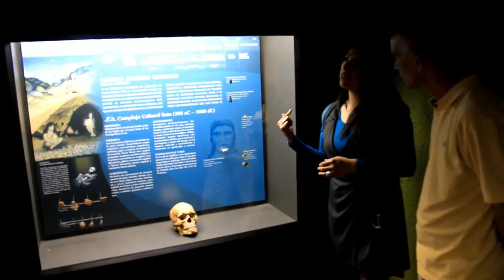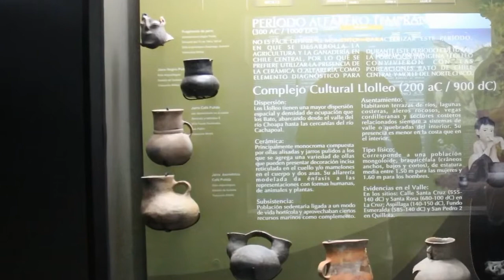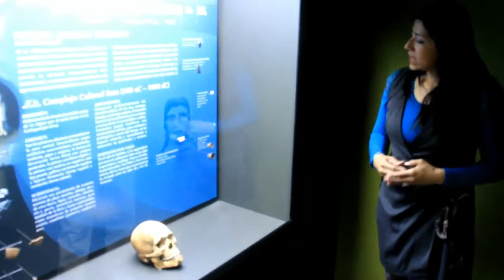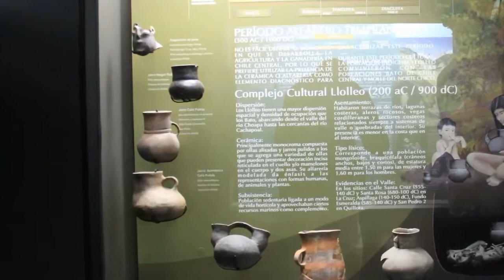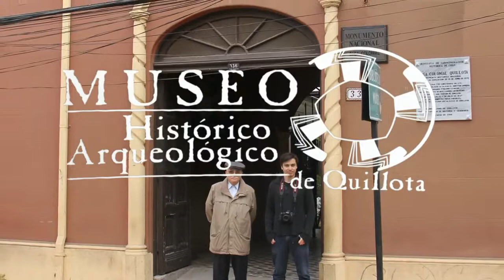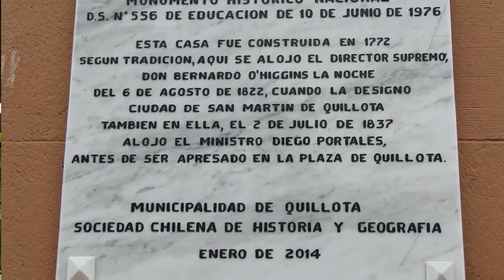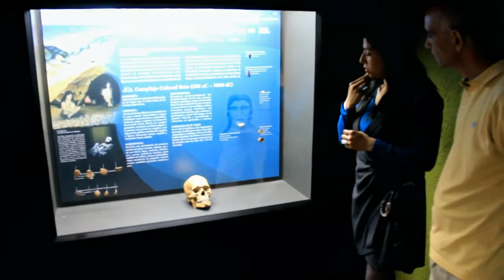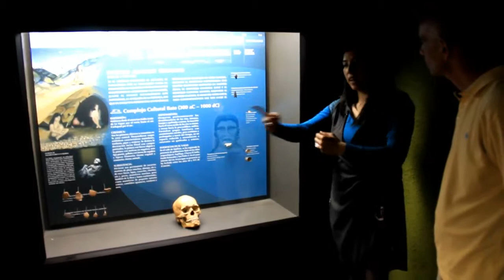MUSEO HISTORICO ARQUEOLOGICO DE QUILLOTA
Se realiza una visita al Museo Histórico y Arqueológico de Quillota, con la guía de su directora, Pamela Maturana Figueroa, dando a conocer los primeros pobladores de la zona. El Dr. Jorge.

Quillota: imágenes de nuestra historia En el marco de las actividades preparativas de la conmemoración del tricentésimo aniversario de la fundación de nuestra ciudad, la Ilustre Municipalidad.

Aportes del Consejo Nacional de la Cultura y las Artes permitirá desarrollar un renovado catastro con las piezas que se descubrieron en la construcción del estadio Municipal de esta ciudad..